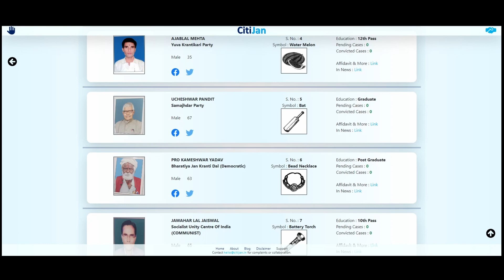2024 Lok Sabha Contestants - Madhepura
Know Your Contestants in Madhepura Constituency in Bihar for Lok Sabha Elections 2024.